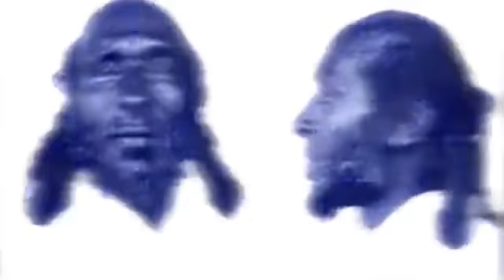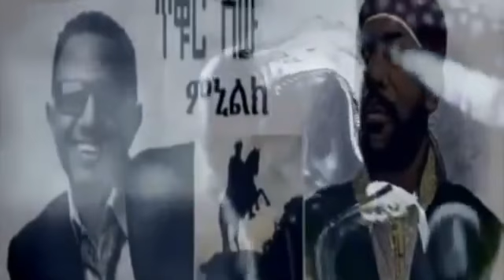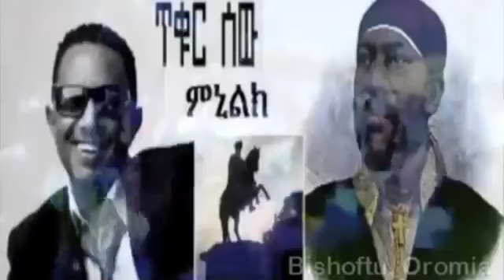Tedy Afrootif Deebii ga'aa Deebisaniif Artistoonni Oromoo.